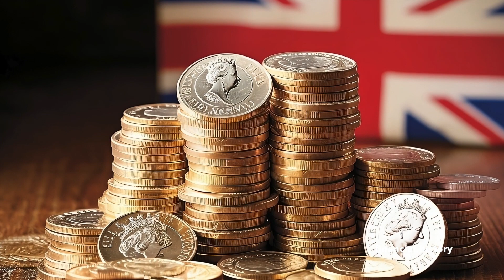British Pound Sterling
In the 19th century, a remarkable transformation was underway in the world of finance. It was a time of burgeoning empires, rapid industrialization, and the expansion of global trade. Amidst this backdrop, a seemingly ordinary currency from a relatively small island nation embarked on a journey that would see it rise to become the world's global reserve currency—the British Pound Sterling.
The story begins in Britain, a nation in the midst of an industrial revolution. Factories were buzzing with activity, and the British Empire's influence stretched across the globe. As British-made goods flowed to colonies and trading partners, the Pound Sterling gained a reputation for reliability and economic prowess. It was a symbol of Britain's growing industrial might.
But it wasn't just industry that propelled the Pound to international stardom; it was the vast reach of the British Empire. The empire's colonial holdings spanned continents, facilitating trade and providing access to valuable resources. As trade routes were established, the Pound Sterling naturally became the preferred currency for international transactions within the empire. It was the glue that bound the far-flung corners of the empire together economically.
In 1821, Britain took a momentous step by officially adopting the gold standard. This meant that the value of the Pound was now tied to a fixed quantity of gold, instilling confidence in the currency and making it a reliable store of value. Other nations, seeing the stability of the Pound, began to peg their own currencies to it, effectively linking themselves to the gold standard indirectly.
The city of London emerged as the global financial epicenter during this time. Its banking institutions, including the renowned Bank of England, played pivotal roles in facilitating international trade and finance. London became the place where deals were struck, investments were made, and the Pound Sterling's influence grew exponentially.
Britain, known for its shrewd negotiations, forged an intricate web of trade agreements with other nations. These agreements, built on trust and economic interdependence, encouraged the use of the Pound in international trade and finance. It wasn't just the economic strength of the Pound but also the diplomatic finesse of the British that made it the currency of choice in many international transactions.
As the 19th century unfolded, the impact of the Pound Sterling's rise to prominence became evident. It simplified international trade, eliminating the need for cumbersome currency conversions and mitigating exchange rate risks. Britain's dominance, both economically and politically, was further enhanced, as the Pound became a symbol of the empire's global reach.
The use of a single, dominant reserve currency laid the groundwork for globalization by reducing friction in international transactions. It made it easier for countries to engage in
trade, investment, and economic cooperation. However, this ascent of the Pound posed challenges for competing currencies, such as the French Franc and Dutch Guilder, which saw their roles on the global stage diminish.
In conclusion, the 19th century witnessed the transformation of the Pound Sterling from a local currency to the world's primary reserve currency. Rooted in British economic power, extensive colonial holdings, the adoption of the gold standard, London's financial prowess, and a network of international trade agreements, the Pound's journey forever altered the global financial landscape. It was a remarkable story that changed the course of history and paved the way for the modern global economy.